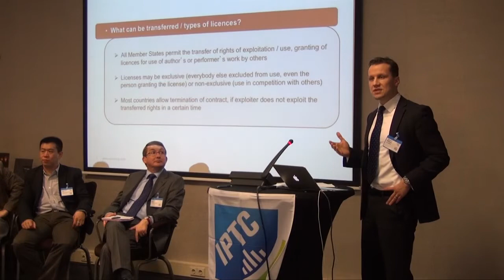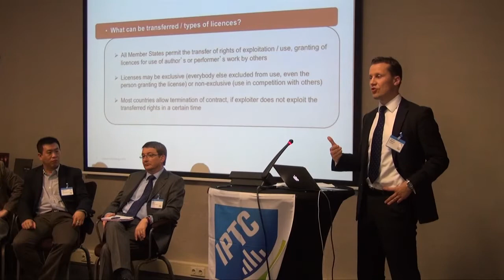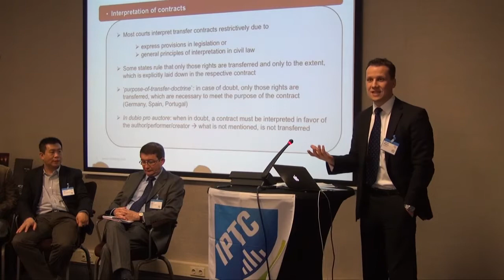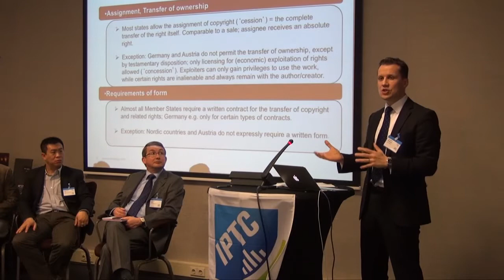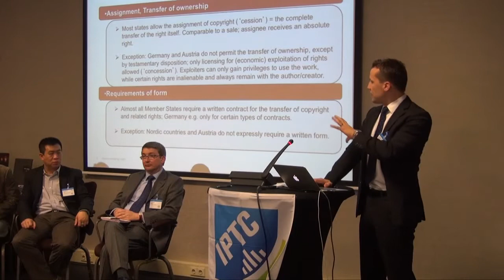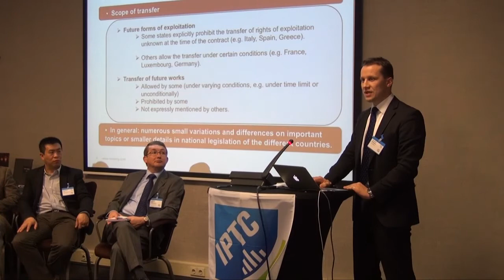How common are rights relating to content -- worldwide? Thomas Höppner, OLSWANG